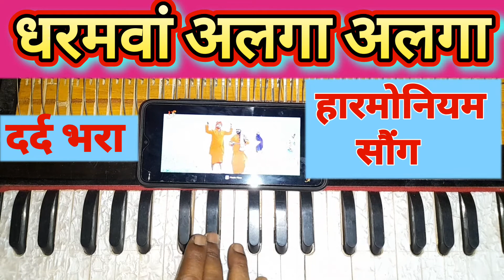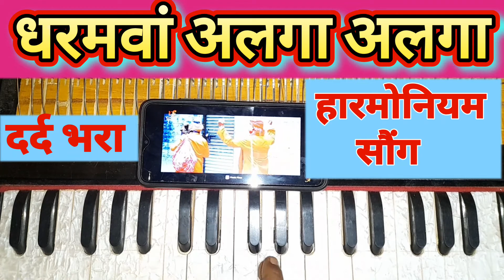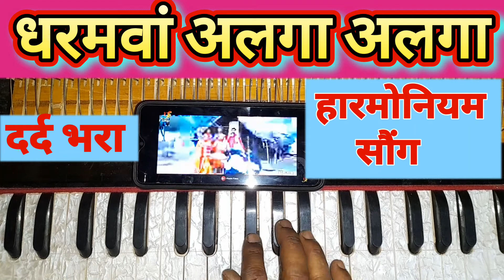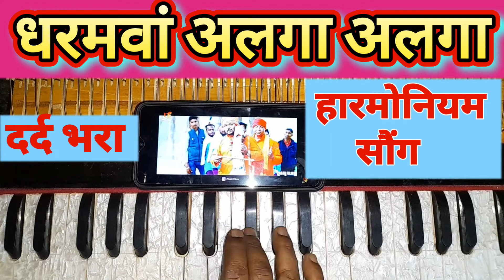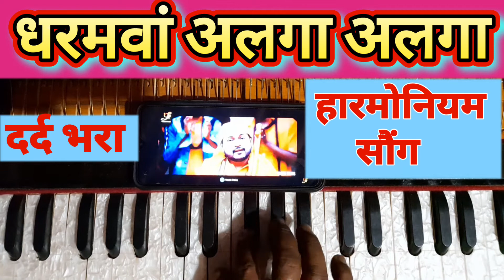धर्मा अलगा अलगा बा !! dharmawa alga alga ba harmonium notes !!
धर्मा अलगा अलगा बा
lalanwa alga alga ba
sabke khunva ek hi ha
sabke khunwa ek hi harmonium notation
sabke khunwa ek hi harmonium notes
harmonium guru
harmonium notes for hindi songs
easy harmonium notes for hindi songs
dharmawa alga alga ba lyrics in hindi
mai ke mamta ek hi re haue
mai ke mamta ek hi re hauwe
mai ke mamta ek hi alag alag
harmonium guru in hindi
dharmawa alga alga ba harmonium notes
dharmawa alga alga ba harmonium
dharmawa alga alga ba  piyano notes
जोगी गीत
राजा भरथरी जोगी गीत
Dharamawa alaga alaga ba pramodh lal yadav song's Harmonium tabs